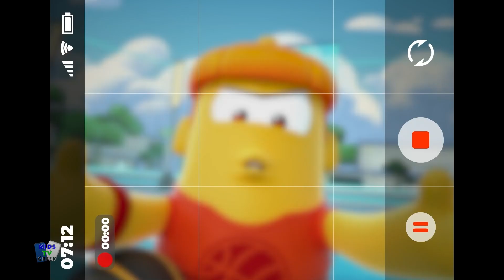Sportbots Απεργήστε έξω + Περισσότερες αστείες σειρές για παιδιά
Γεια σας παιδιά, παρακολουθήστε αυτό το αστείο κινούμενο σχέδιο νέας παράστασης κινουμένων σχεδίων "Sport Boats" για νήπια και μικρά παιδιά με δημιουργικό κινούμενο σχέδιο.